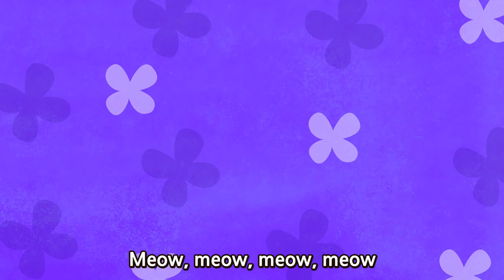Eeny Meeny Miny Moe and more l Adventure Songs l Wekiz Songs for Children